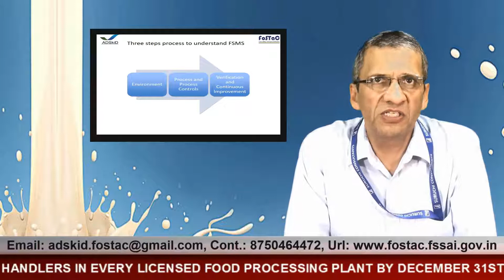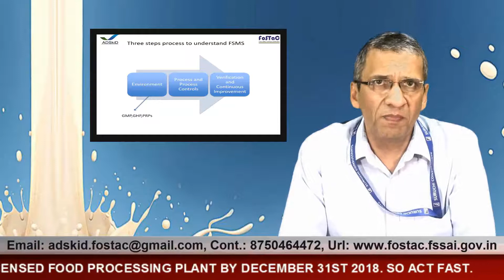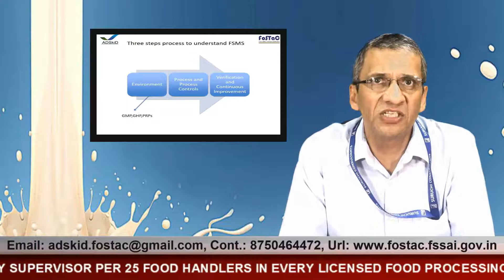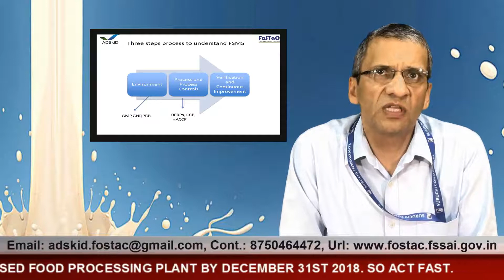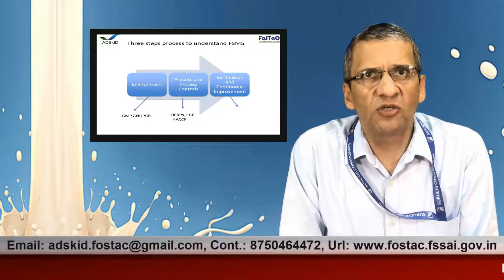Fostac Food Safety Supervisor Training : 3 key Elements of FSS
Academy of Dairy Skill Development , an empaneled partner for Fostac programs of FSSAI India, is conducting Food Safety Supervisors training programs at our Venue at Noida (Delhi and NCR) and on site anywhere in India .
This video is about sharing three key elements of this training program.

Kuldeep Sharma
Director
Academy of Dairy Skill Development
C-49 Sector-65
Noida

Contact our Counsellor Mr Shanky at 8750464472